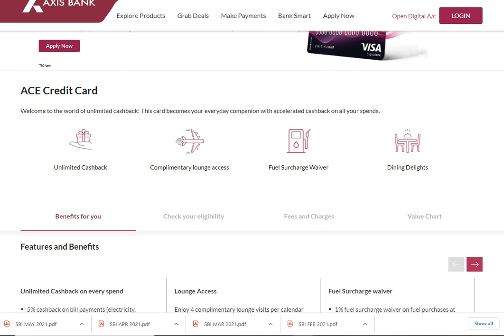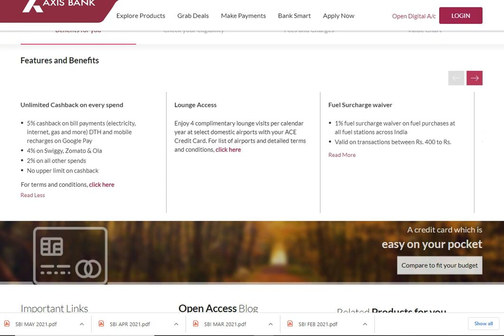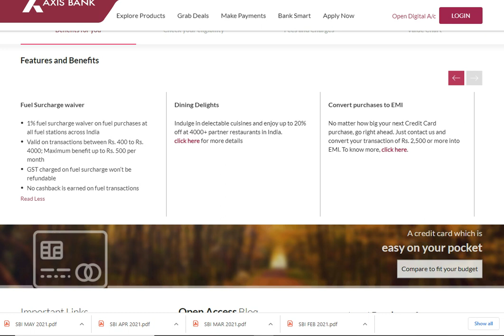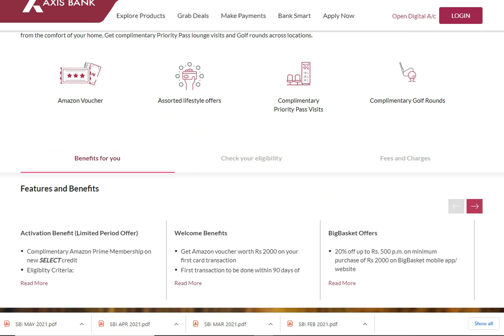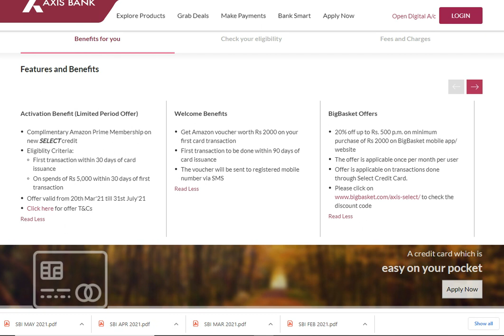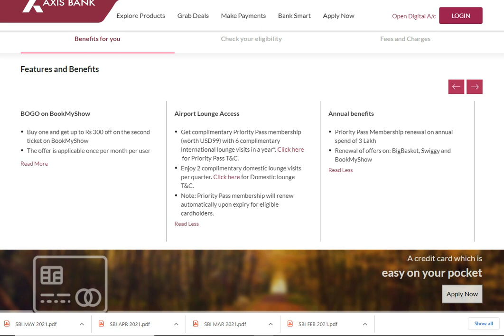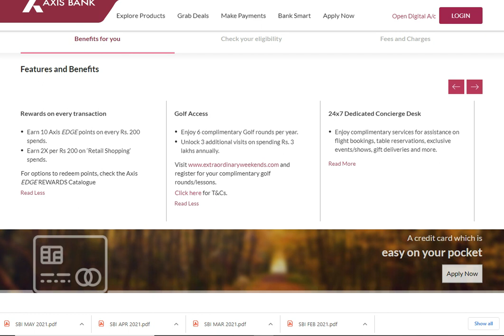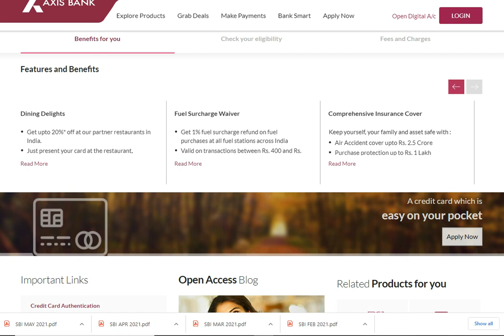WICH IS BEST AXIS BANK CREDIT CARDS COMPARE IN TELUGU-2021